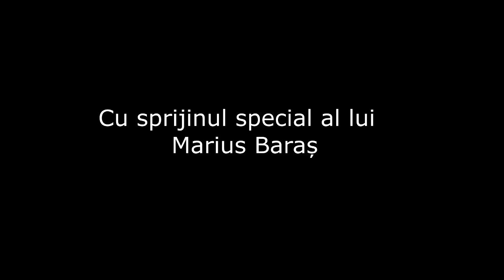AICI_Opera de trei parale trailer 2